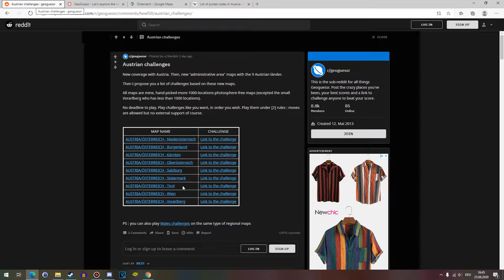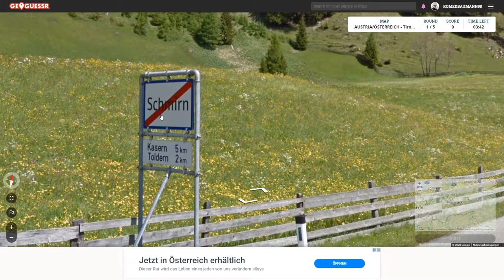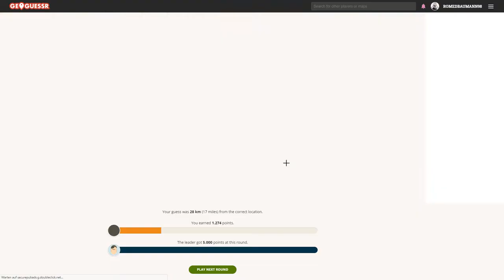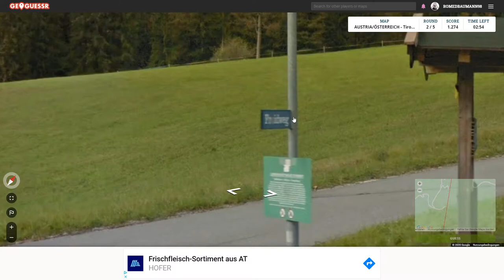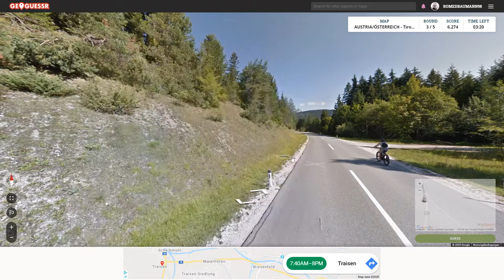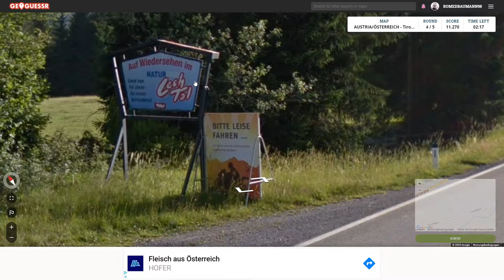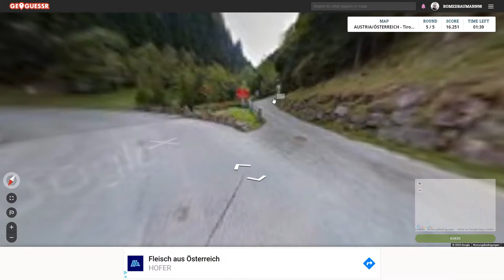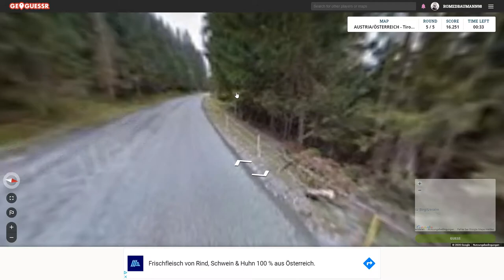GeoGuessr - Austrian States Challenge [Tyrol / Tirol]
Thanks to Werdok for creating the maps and supplying the challenge links.